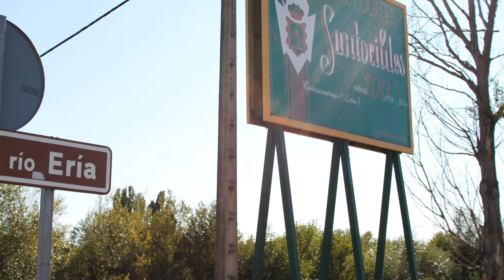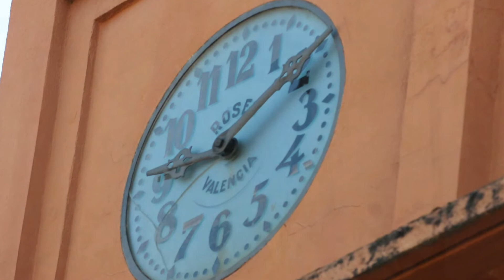Castrocontrigo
Castrocontrigo es un municipio y localidad perteneciente a la provincia de León, en la comunidad autónoma de Castilla y León, España. Está situado a 80 km al sur de la capital de provincia, enclavado en la comarca de La Valdería y da acceso a la comarca de La Cabrera.

Pueblos
Morla de la Valdería
Nogarejas
Pinilla de la Valdería
Pobladura de Yuso
Torneros de la Valdería
Clima
Castrocontrigo tiene un clima Csb3​ (templado con verano seco y templado) en transición a un Clima Csa según la clasificación climática de Köppen.

[ocultar]Gnome-weather-few-clouds.svg Parámetros climáticos promedio de Castrocontrigo en el periodo 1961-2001 WPTC Meteo task force.svg
Mes Ene. Feb. Mar. Abr. May. Jun. Jul. Ago. Sep. Oct. Nov. Dic. Anual
Temp. media (°C) 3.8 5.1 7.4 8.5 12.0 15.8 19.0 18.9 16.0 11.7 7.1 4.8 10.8
Precipitación total (mm) 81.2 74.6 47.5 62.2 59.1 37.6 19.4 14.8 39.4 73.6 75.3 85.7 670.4
Fuente: Ministerio de Agricultura, Alimentación y Medio Ambiente. Datos de precipitación para el periodo 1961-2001 y de temperatura para el periodo 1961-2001 en Castrocontrigo4​ 8 de octubre de 2012
Fiestas
Corpus Christi.
Patronales, celebradas en el primer fin de semana de agosto, en honor de "El Salvador". Onomástica 6 de agosto
• Provincia Bandera de León.svg León
• Comarca Tierra de La Bañeza
Subcomarca de La Valdería
• Partido judicial La Bañeza
Núcleos de
población Castrocontrigo, Morla de la Valdería, Nogarejas, Pinilla de la Valdería, Pobladura de Yuso y Torneros de la Valdería.